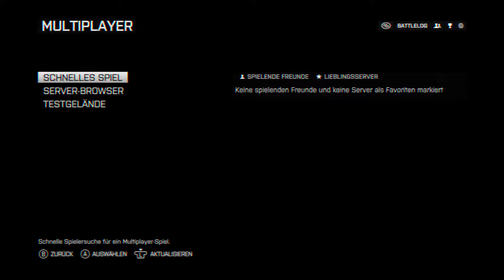Xbox One Game Special: Battlefield 4 Multiplayer: Eroberung Teil 1/2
Die Xbox Exclusiven Games habe ich jetzt fast durch, aber jetzt geht es mal mit Battlefield 4 weiter.